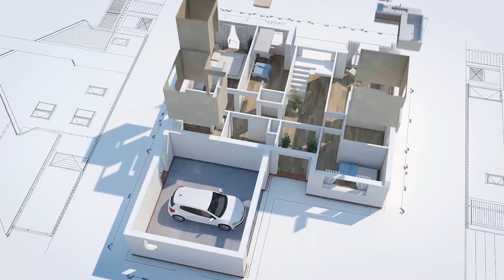4 BHK LUXURY FLOOR II 500 SQ YDS II DLF PHASE 2 GURGAON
4 BHK SUPER LUXURY BUILDER FLOOR BRAND NEW 5 T, LIFT, STILT PARKING AND SERVANT QTR, HAS BEEN BUILT ON 500 SQ YDS IN DLF PHASE 2 GURGAON. VERY CLOSE TO MG ROAD, CYBER CITY, GOLF COURSE ROAD GURGAON. ASKING RATE IS 4.5 CR( NEGOTIABLE) FOR UGF AND RS. 4.30 CR ( NEGOTIABLE) FOR FIRST FLOOR. CALL FOR MORE INFORMATION OR PROPERTY VISIT.
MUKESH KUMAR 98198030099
KPC EQUA PROPERTIES